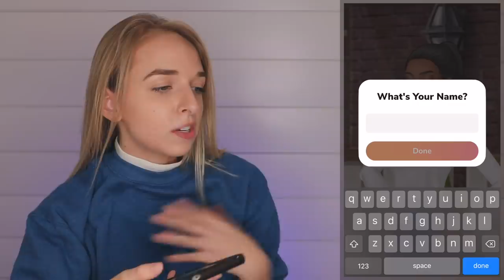A NEW EPISODE SERIES!!!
THE START OF A BRAND NEW EPISODE SERIES!